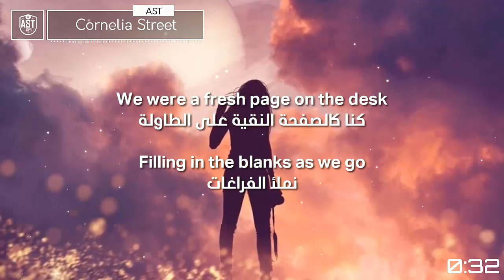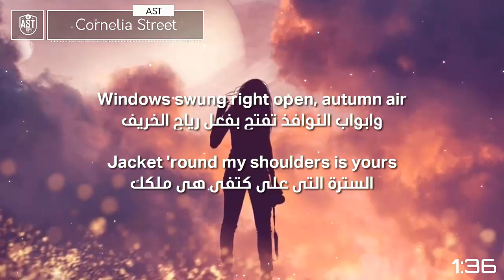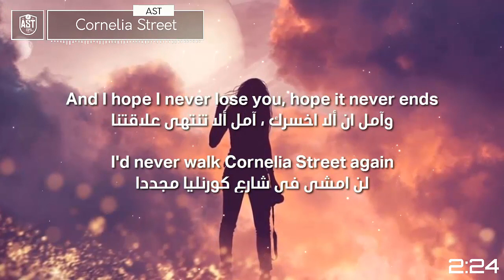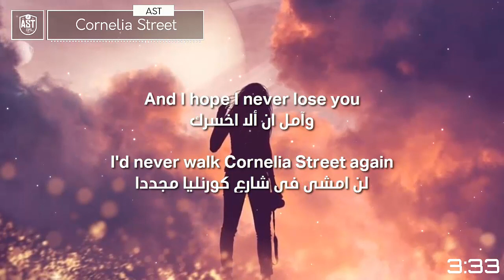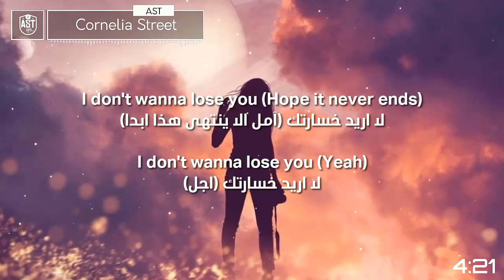Taylor Swift - Cornelia Street | Lyrics Video | مترجمة